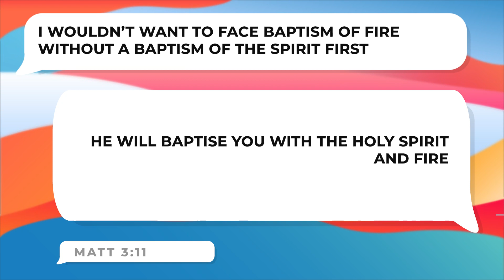Day 59 | The Bible in 20 Months | Exodus 37 & Matthew 3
To find this Bible Plan and any past content visit us at onelifechurch.org.za